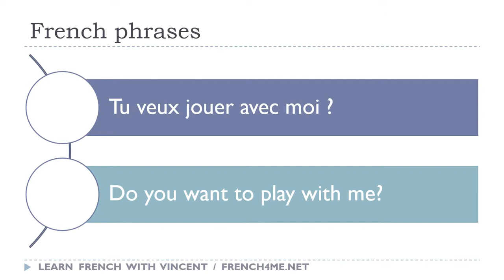Say it in French I Do you want to play with me avi